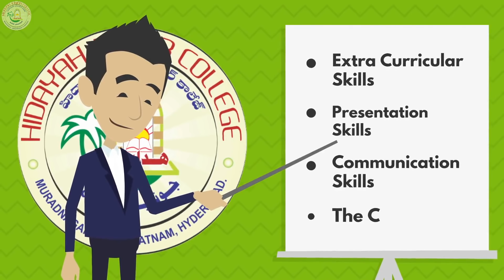Hidayah Junior College - MPC, BiPC, MEC, CEC and HEC, IIT JEE, AIIMS, NEET, IAS Coaching, Hyderabad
Looking for a junior college in Hyderabad which can prepare you for your educational career and plan a roadmap for cracking competitive exams like IIT, NEET, EAMCET, CPT and IAS?

Located in the center of the city, at Mehdipatnam, with easy access from the twin cities. Offering students who completed their 10th a chance to study at the prestigious college with high quality education and strong commitment to learning. With over 10 highly experienced faculty dedicatedly teaching for cracking competitive exams it gives you a chance to be a part of this successful journey.

An ISO 9001 certified institution, Hidayah Junior College is one of the select junior colleges in Hyderabad which provides the best infrastructure, team of experienced faculty and management with a zeal to make your career successful. Not only this Hidayah Junior College is committed towards giving you exposure to extra curricular skills, presentation skills, communication skills and preparing you for the corporate. That’s how we make college life Varied, Challenging and Rewarding. Join us and start your journey at Hidayah Junior College, Hyderabad.